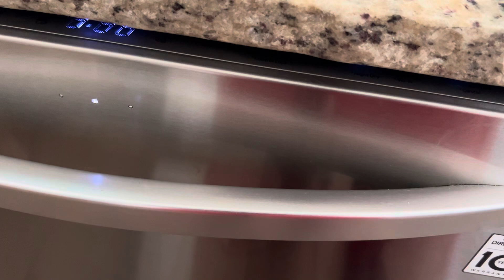LG Dishwasher close the Lid Sound